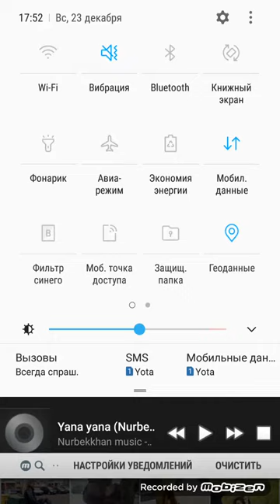Antiqa rasmlar to‘plami (1-qism)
Antiqa va kulguli rasmlar to‘plami. Ko‘ring va kuling.